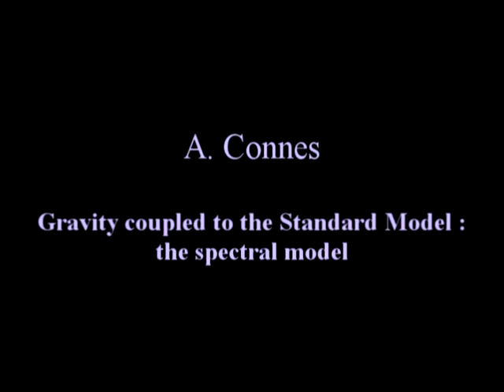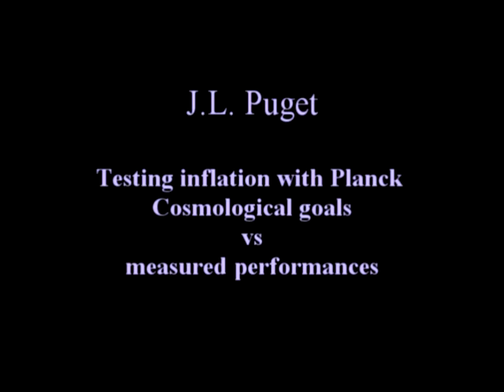International conference quick preview of plennary talks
Quick preview of the talks of Invisible Universe Conference, Toward a new cosmological paradigm.

G. Smoot (Lawrence Berkeley National Laboratory, Berkeley, California, USA)
" Cosmology with the CMB "
A. Riess (Johns Hopkins University, Baltimore, MD, USA)
" Measurements from the Hubble Space Telescope of Standard Candles and Dark Energy "
L. Bergström (The Oskar Klein Centre for Cosmo Particle Physics, Stockholm University, Sweden),

A. Connes (Inst. Hautes Etudes Scientifiques, Bures-sur-Yvette, College de France, Paris, France)

T. Padmanabhan (IUCAA, Pune University Campus, Ganeshkhind, Pune,India)

E. Wright (Physics & Astronomy, UCLA, Los Angeles CA, USA)

E. Copeland (Cripps Centre for Astronomy and Particle Theory, University of Nottingham, England)

Y. Mellier (Institut d'Astrophysique de Paris, Paris, France)

F. Hammer (GEPI, Observatoire de Paris, France)

G. Chardin (CSNSM, Université Paris-Sud and CNRS/IN2P3, France)

L. Amendola (Osservatorio Astronomico di Roma, Roma, Italia)

G. Dvali (Cosmology & Part. Physics, New York University, USA)

 P. Fayet (Laboratoire de Physique Théorique, ENS, Paris, France)

 M. Milgrom (Weizmann Institute of Science, Rehovot, Israel)

O. Le Fevre (Laboratoire d'Astrophysique de Marseille, Marseille, France)

J.-L. Puget (Institut d'Astrophysique Spatiale, Orsay, France)

F. Combes (LERMA, Observatoire de Paris, Paris, France)

Ed. Bertschinger (Department of Physics, MIT, Cambridge,MA, USA)

E. Kolb (Department of astronomy and astrophysics University, Chicago, Illinois, USA)

A. Ashtekar (Dept of Physics The Pennsylvania State University, University Park State College, USA)

D. Gross : (Kavli Institute for Theoretical Physics University, Santa Barbara, CA, USA)
Conclusion talk 1.

J. Peebles : (Physics Department, Princeton University, Princeton, NJ, USA)
Conclusion talk 2.